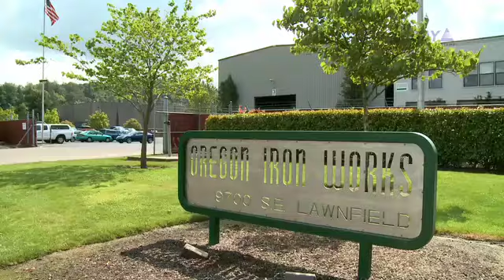Motorola MOTOTRBO Analog vs Digital Audio Test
Day Wireless tests the noise canceling feature of the digital MOTOTRBO radio in an extremely noisy environment.